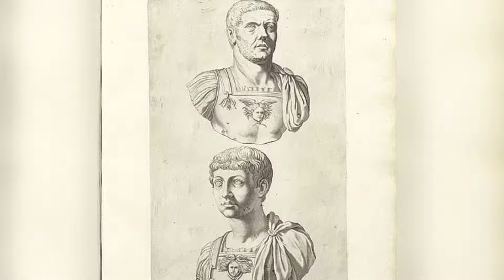Gladiator 2 Real Story - Gladiator 2 Roman Emperors Caracalla and Geta Complete History Explained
Step into the dramatic world of ancient Rome as we unravel the riveting saga of Roman Emperors Caracalla and Geta in Gladiator 2! 🏛️ Discover the epic rivalry and brotherly betrayal that shook the foundations of the Roman Empire in this complete story breakdown. From political intrigue to brutal power struggles, this historical deep dive will leave you on the edge of your seat. Join us as we explore the tumultuous reign of these two formidable leaders, shedding light on their ambitions and downfall. ⚔️

Gladiator 2 Roman Emperors Caracalla and Geta Complete Story Explained - Gladiator 2 True Real Story Explained